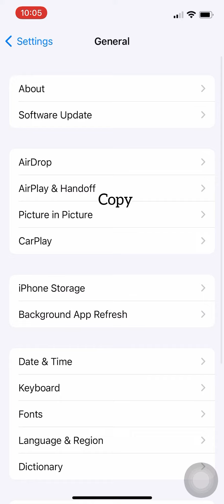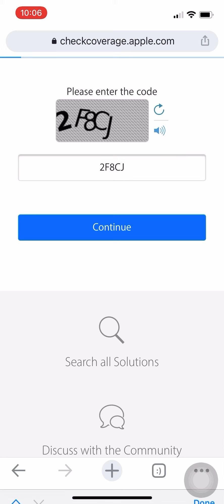How to check iPhone original or fake Kristal tv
WHATSAPP ல யாரும் சொல்லாத புத்தம் புதுசு tips 2022 NEW UPDATE